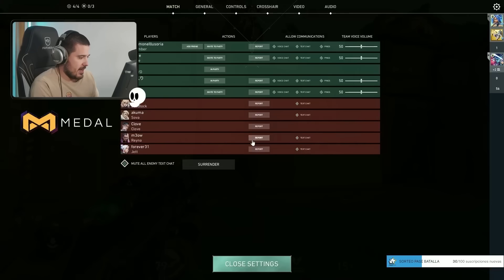JUEGO CON VIZZ EN EL RANGO MÁS DIFICIL DE TODO VALORANT | SIRMAZA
► Team Heretics
 *IGNORE TAGS*

Juego contra los agentes despúes del parche
Juego con vizz en el rango más dificil de valorant
vizz rango
vizz sirmaza
vizz duo
chino valornat
jugando con chino valorant
sirmaza valorant
maza vizz
el mejor duo de valorant
valorant duo best players
gameplay valorant
valorant despues del nerfeo
valorant buff
Sirmaza Radiant top 1
Sirmaza gameplay
Valorant Sirmaza
Valorant Español
Valorant latam
valorant 2024
Sirmaza Stomp
guias valorant
Sirmaza partida
Sirmaza premiere
Sirmaza stream
valorant consejos para mejorar
Valorant aprender
alorant
vvalorant
valo